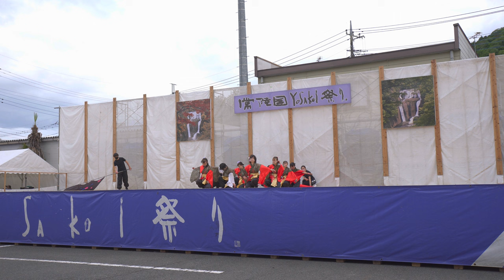舞姫【α664K】／二日目メイン会場PM／第19回常陸国YOSAKOI祭り2022